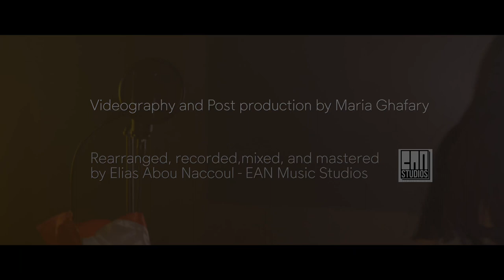Lebanese National Anthem by Cynthia Stephane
From the depths of my heart I feel your sorrow my beloved Beirut.
4th of august broke our hearts, dreams and homes but as an artist I won’t let it break my voice.
Therefore I would love to share with you - broken hearted yet with a lot of hope - the Lebanese National Anthem in minor as sung by Ragheb Alama.

Videography and post production by @mariaghafaryy
Rearranged, recorded, mixed and mastered by @eliasan.1 @eanmusicstudios